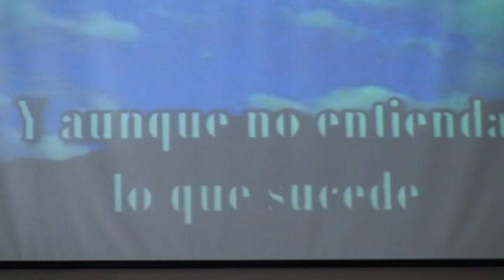JESSICA LANDAVERDE EN CONCIERTO #1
Concierto de Jessica Landaverde en la Iglesia Adventista Del Septimo Dia de Kaiser, Or. 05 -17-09